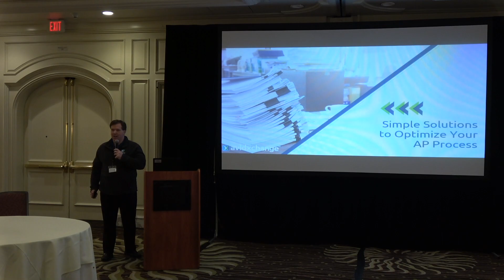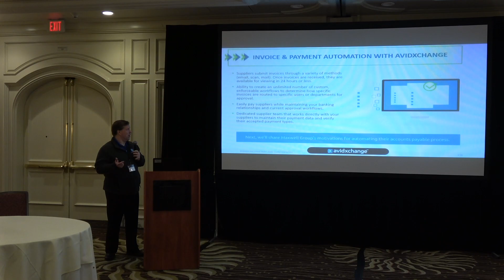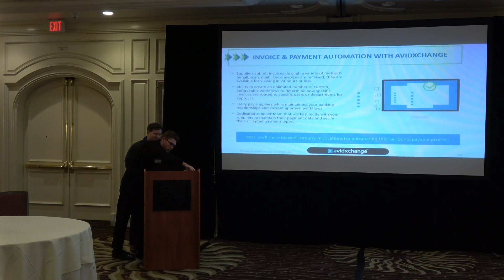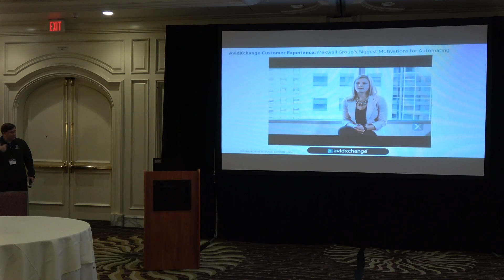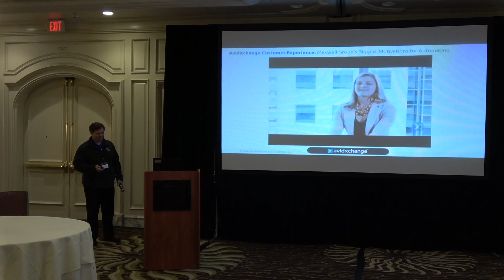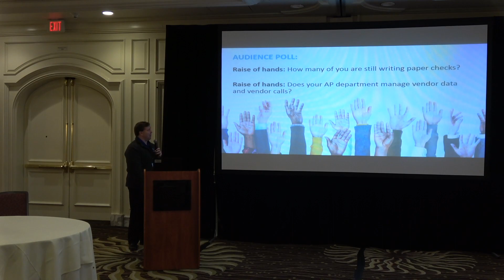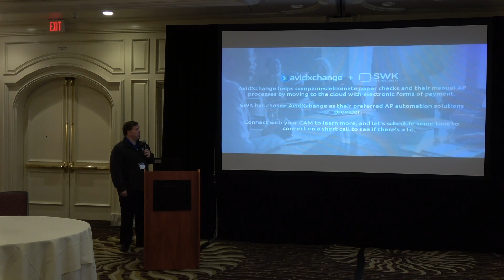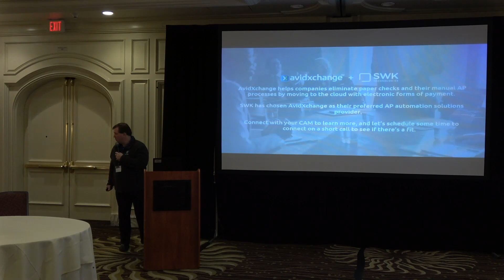AvidXchange: Simple Solutions to Optimize Your AP Process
AvidXchange is a cloud-based accounts payable automation software solution that eliminates the burden of manual entry and physical system maintenance from AP personnel. Leveraging payment automation SaaS in a completely digital platform removes the need for paper-based accounting and allows you to migrate to electronic invoicing and bookkeeping. Time-consuming procedures are replaced with automated features accessed through a secure cloud connection that permits managers enhanced permission controls and to execute on approvals in real-time.